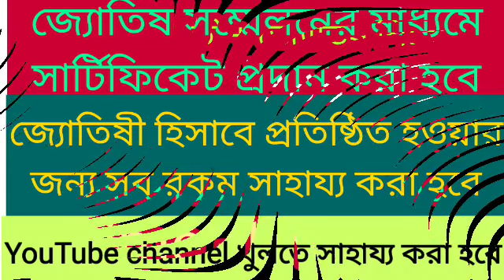বৃশ্চিক রাশি 3 দিন 8-9-10 ই মার্চ চ-বৃ গজকেশরী রাজযোগ সাফল্যে আসবে দুরন্ত গতিতে এগিয়ে।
বৃশ্চিক রাশি শুভ দিন আগত।